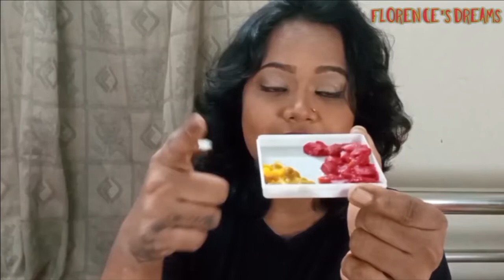বুলবুলি পাখি পালন/কি খায়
প্লিজ প্লিজ প্লিজ সবাই আমার পাখিটার জন্য দোয়া করে দিও,,,,,